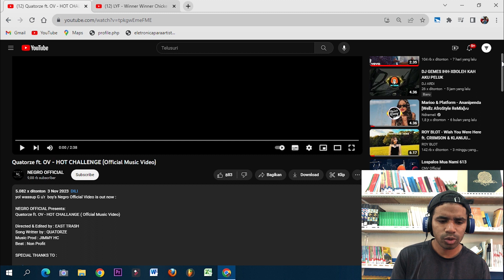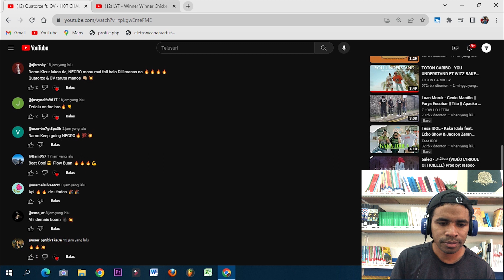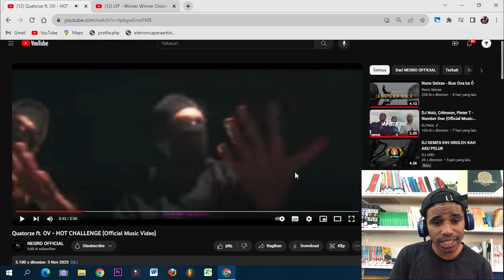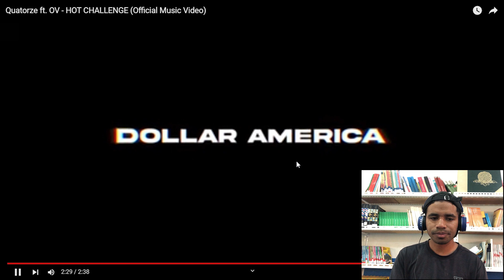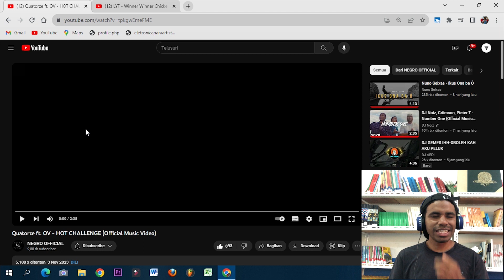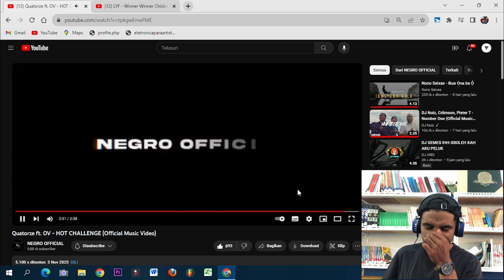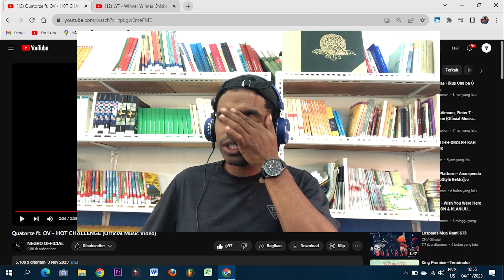NIA NONTONG TAN GOSTU N FODASSS🔥🔥HOT CHALLENGE (REACTION)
muzika ne taruto demais🔥🔥
ba oin kta haluha toka muzika n

suporta w liu husi
➡️Like&coment